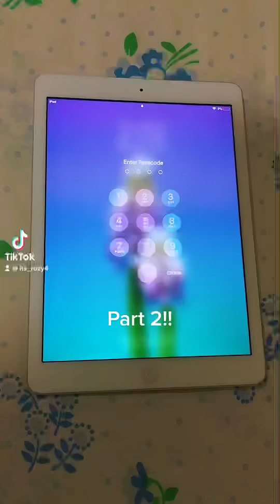Part 2!! Of me finding my iPad